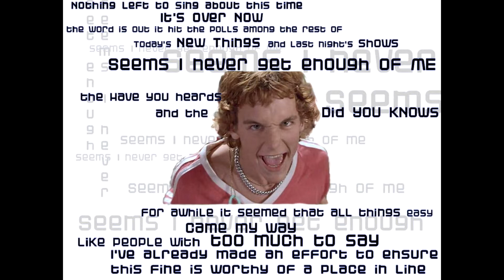Empire Records Film Soundtrack Review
Empire Records hit the airwaves and now I talk about this cult classic.